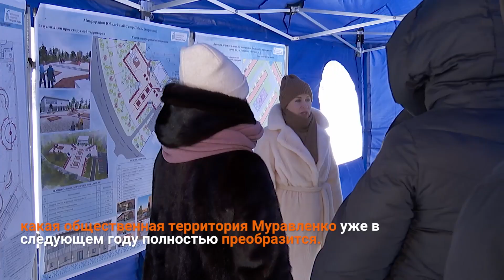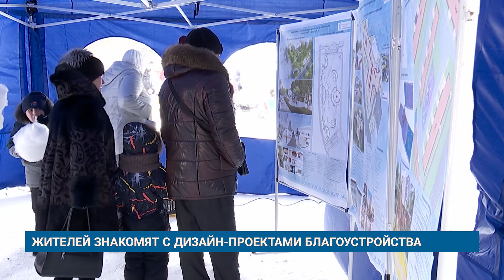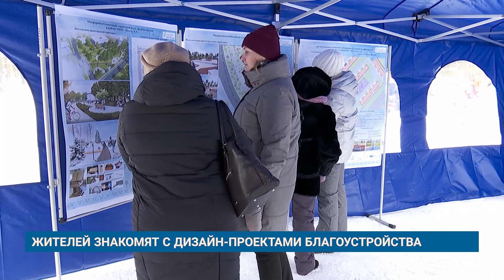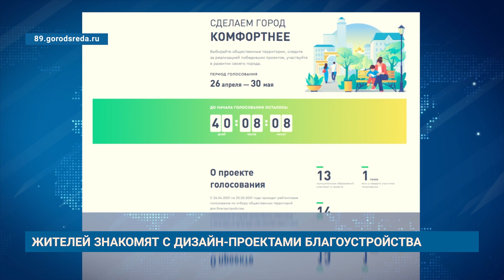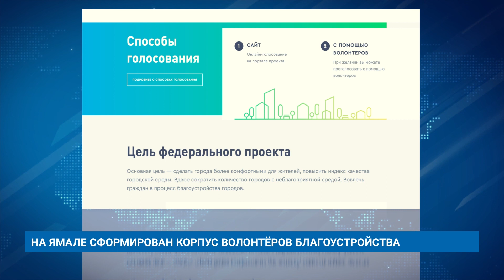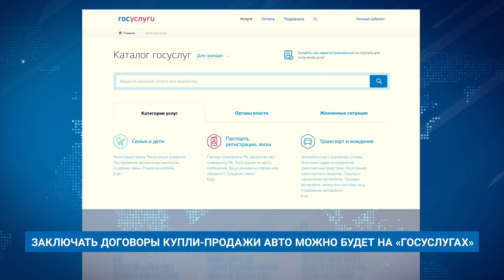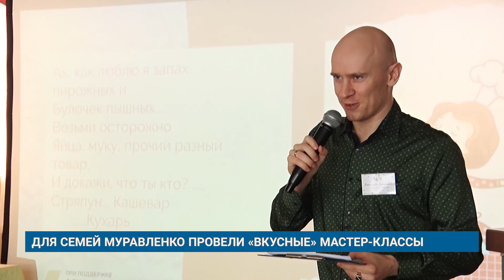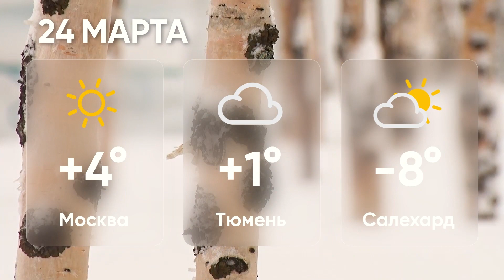"Новости Муравленко. Главное за день", 23 марта 2021 г.